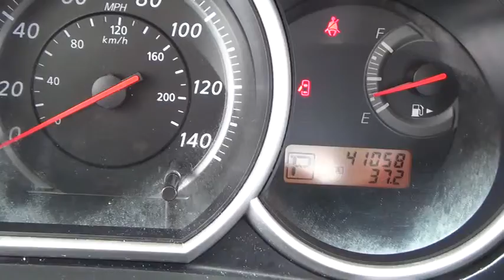2010 Nissan Versa used, Clark County, Las Vegas, Henderson, North Las Vegas, Saint George,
2010 Nissan Versa 1.8 S - Stock#: 396860 - VIN#: 3n1bc1cp2al396860